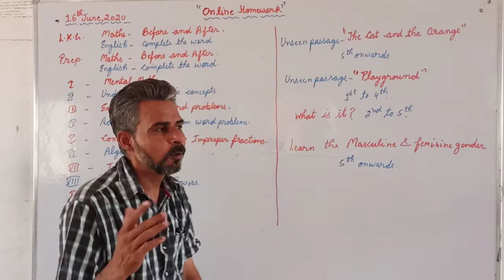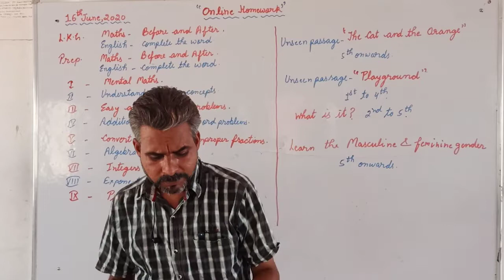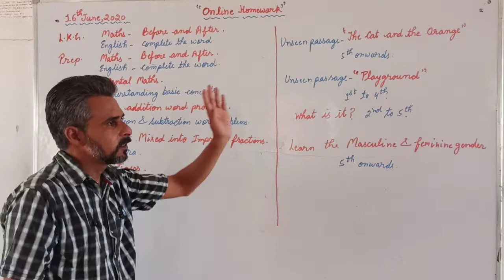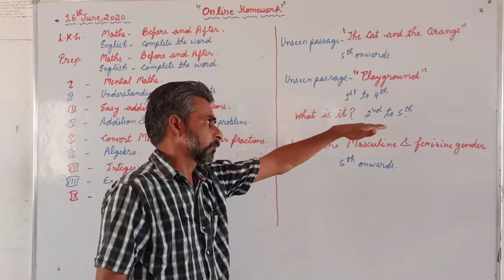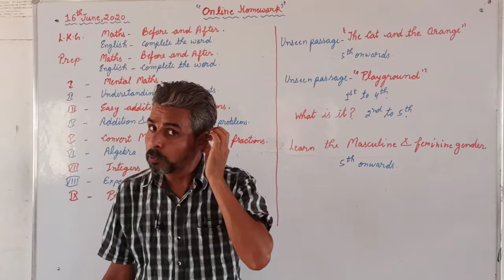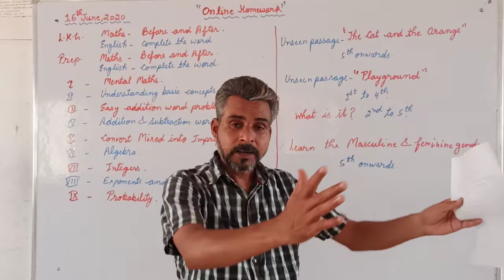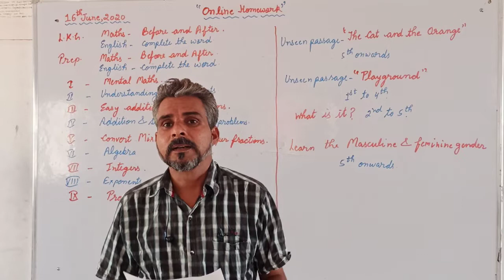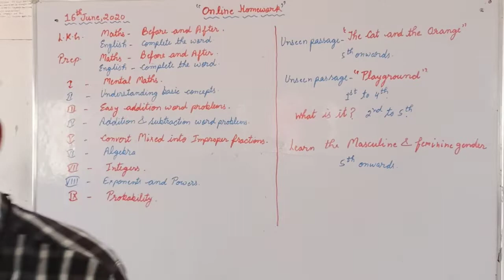Online Homework and information about the competition ( 16-06-2020 )